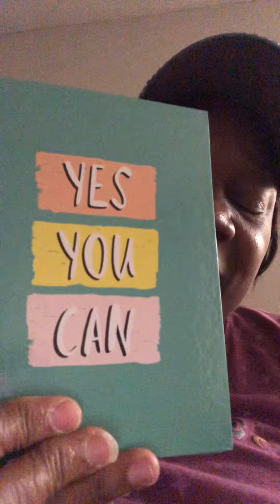👑💎Prophetic Word ❤️to❤️ “Yes You Can!”💎👑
Itsallaboutwinningsouls#ToGodbealltheGlory#RevealingtheTrueYou#LifeTrialsandTriumphs 💎👑💎👑💎👑💎👑💎👑💎👑💎👑💎👑
Jer 11:11Scripture

As the Lord lays It upon your heart ❤️  to sow Into this Ministry:

RevealingTheTrueYou: LifeTrialsAndTriumphs Book 📚

Thank you so much to all of my New  Subscribers Gods Bless you and welcome 🙏 to the family and if you have not subscribed we would love to have you come and join us to get an encouraging and edifying word on a daily basis.  Love you all and Many Blessings! Shalom

Salvation Prayer 🙏
Forgive me of my sins those that are known and unknown, and I repent of my sins. I believe that you died on the cross for my sins and rose on the 3rd day. Come into my heart ❤️ I make you my Lord and my personal savior.

If you prayed this prayer 🙏 welcome 🤗 to salvation and to the Christian life and May the Lord Bless you! Get in a Bible based church ⛪️ where you can fellowship amongst other believers.